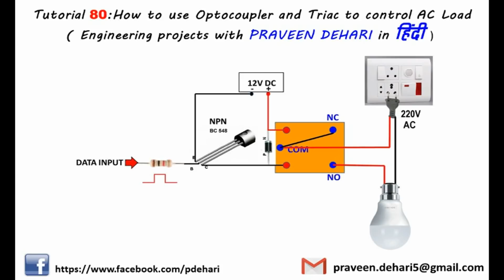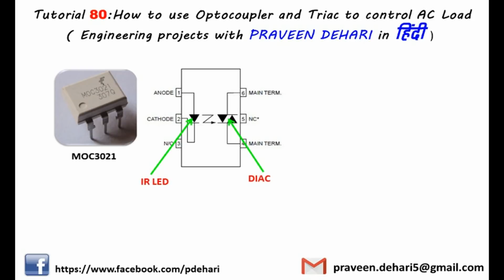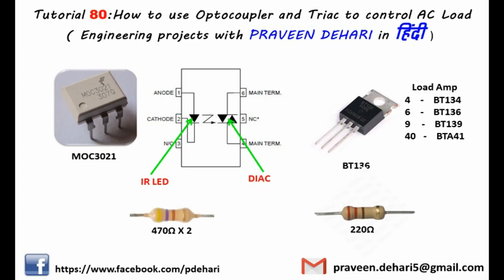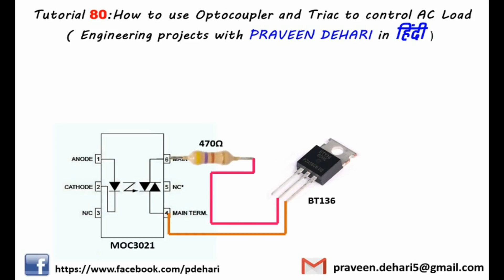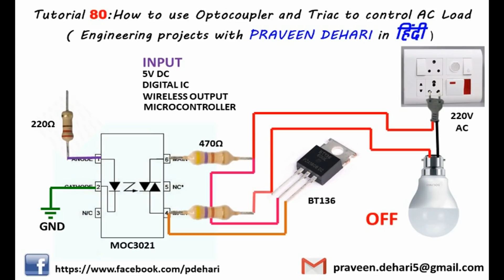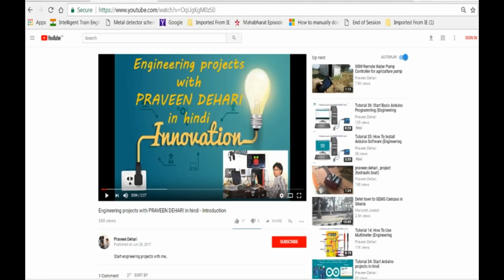How to use Optocoupler and Triac to control AC Load (Tutorial :80 in हिंदी)